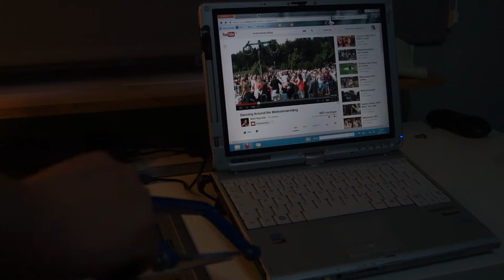Swedish Midsummer Engineering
A Swedish engineer of course need to do some swedish midsummer engineering so why not make another type of maypole.

Helicopters can be used for many things...